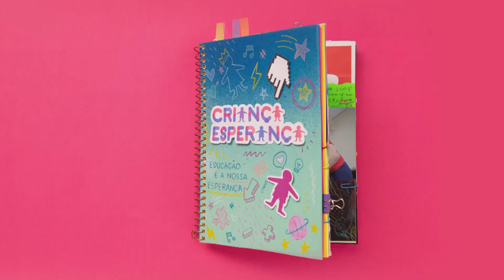Eloise teve sua vida transformada graças ao Criança Esperança ✨ | TV Globo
O Criança Esperança mudou a vida de Eloise para melhor! ✨
A sua doação é fundamental para a continuidade dessa corrente. ❤️